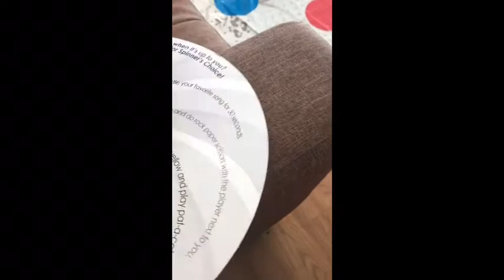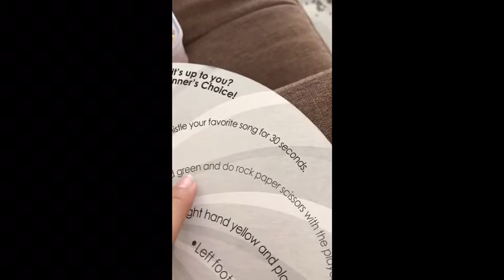THE TWISTER CHALLENGE WITH MY BEST FRIEND!!